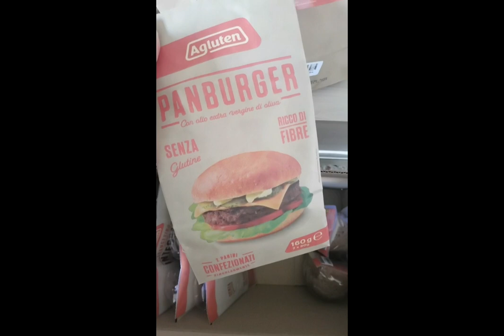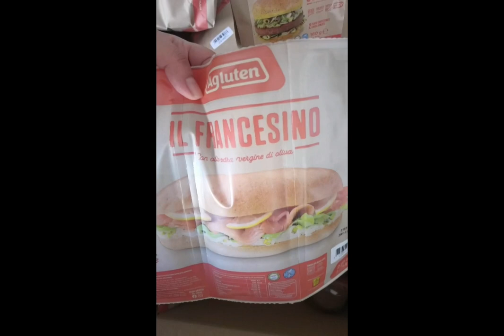In Collaborazione con AGLUTEN - Prodotti senza Glutine - Ricchi di Fibre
✨Collaborazione✨
Oggi vi parlo di @agluten_glutenfree che mi ha inviato questa fornitura di prodotti senza Glutine 🍞🥖🍔

AGLUTEN usa ricette senza glutine, senza lattosio, senza coloranti, senza aromi artificiali e conservanti.

Tutti prodotti Naturali ❣️